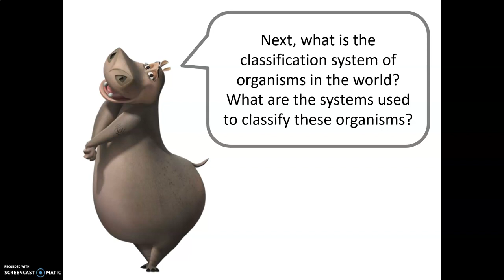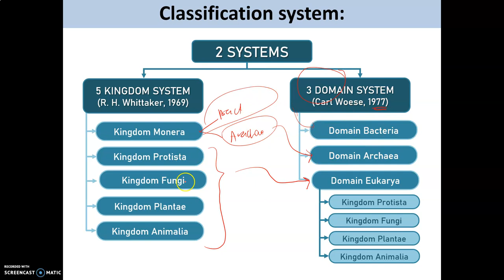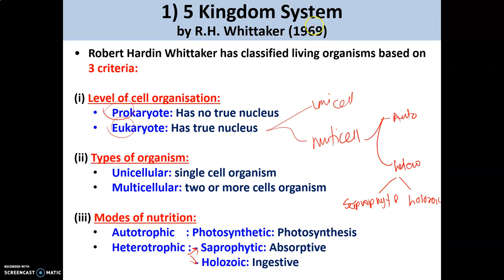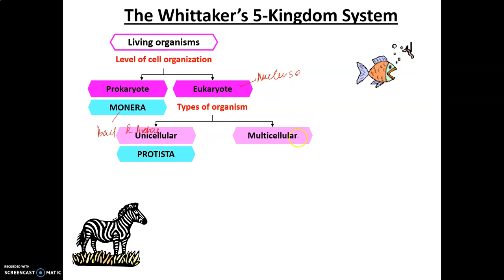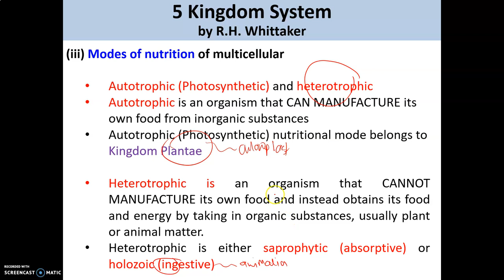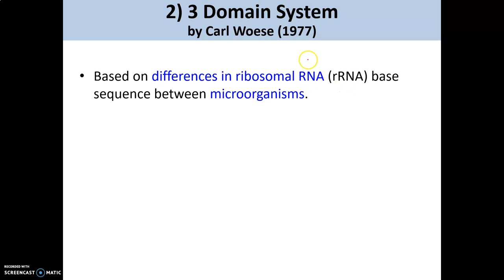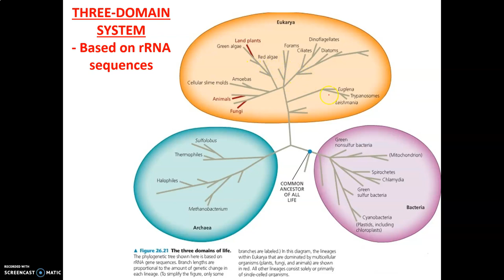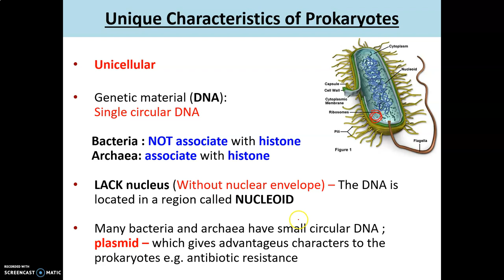LECTURE CHAPTER 1 BIODIVERSITY PART 2